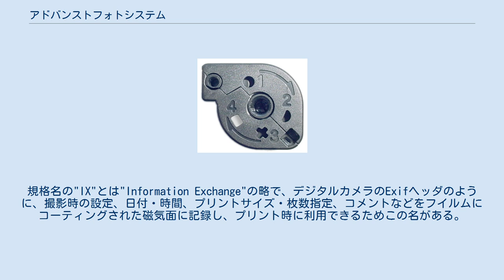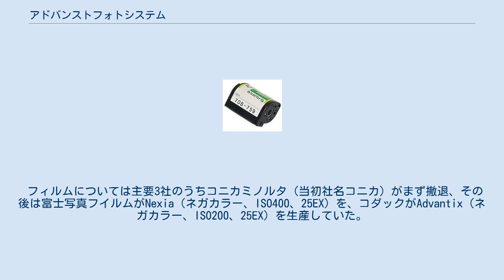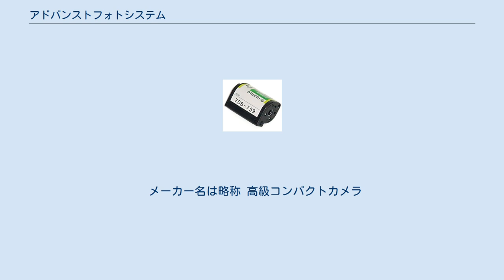アドバンストフォトシステム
IX240のフィルムカートリッジ アドバンストフォトシステム（英語: Advanced Photo System, APS）とは、富士フイルム、イーストマンコダック、キヤノン、ミノルタ、ニコンによって共同で開発された「世界標準規格の新しい写真システム」。
1996年4月に販売が開始された。
後述のとおり現在では事実上終焉を迎えた規格である。
 APSは写真フィルムの名称ではなく、新規格の専用フィルム (IX240) を使用した「進化した写真システム」のことを指す。
規格名の"IX"とは"Information Exchange"の略で、デジタルカメラのExifヘッダのように、撮影時の設定、日付・時間、プリントサイズ・枚数指定、コメントなどをフイルムにコーティングされた磁気面に記録し、プリント時に利用できるためこの名がある。
240はフィルム幅の24mmに由来する。
 画面の露光面積は16.7×30.2mmで縦横比が従来の各種フィルムと比べて横長 (9:16) なのが特徴。
その基本サイズの左右または上下をプリント時にトリミングすることで、35mm判の通常サイズ (2:3) とパノラマサイズ (1:3) に対応するプリントが可能である。
これらのサイズ設定は基本的にカメラ側で設定する（一部低価格機にはCサイズ専用もある）。
ただし、ラボへのプリント注文時に指定して変更は可能である。
また、かつて発売されていたAPS用フォトプレイヤーでは各種設定を変更できるものもあった。
 また、画面サイズが小さいために35mm判と同じレンズでも画角が狭くなる。
従って、35mm判と比較する場合はレンズの表記に比率を掛けて換算する必要がある。
対角画面で換算すると、Hサイズ・Pサイズ=1.25倍、Cサイズ=1.4倍（ハーフ判と同等）となり、例えばAPSの24mmレンズの35mm判相当の画角は24mm×1.25=30mm（Hサイズ時）となる。
ただ、Hサイズの場合は画面比率が横長なために、35mm判と同等の画角でもよりワイドさが強調されて見える。
 現像後もフィルムはカートリッジの中に入れたまま返却され、焼き増しの注文は添付されるインデックスプリントでコマを確認して行う。
しかし、カートリッジは嵩張って保管し難く、インデックスプリントとの関連付けも煩雑であり、インデックスプリントをなくすと写真の確認が出来にくくなる、といった欠点があった。
さらにAPSの登場からは、35mmフィルムを現像した際もインデックスプリントを添付することが可能になり、APS独自の利点ではなくなった。
 この規格の長所としては、従来の35mmフィルムに比べ、フィルムサイズ=カートリッジが小型であるためにカメラ自体も小型化できる点がある。
他にも、 などのこれまでのカメラでは難しいことが簡単になったことがあげられる。
 フィルムが小型であることを強調するためか、市場に出た製品のほとんどはコンパクトカメラであった。
キヤノン、ニコン、ミノルタからはレンズ交換可能な一眼レフカメラも発売されたが、35mmフィルムと比べて撮影面積が小さいことから、画質が劣ること、交換レンズの互換性の問題からあまり普及しなかった。
また、フォトプレイヤーという、現像済みのカートリッジを装着してそれをテレビへ映し出す装置も発売されていた。
かつてのスライド投影機のAPS版とも言えるが、BGMをつけたりカット間効果をつけながらの自動スライドショーを行ったりと、スライド投影機に比べて高機能であった。
また、フィルムのIX情報を修正したりする機能も存在した。
こういった機能は後のデジタルカメラの閲覧ソフトに継承され発展していった。
 IX240のフィルムカートリッジ底面 現像済みであることを示す四角いアイコンが白くなっている フィルムカートリッジの底面にはフィルムの状態を示す仕組みが設けられている。
4段階のフィルム状態が白いアイコンで順に表示される。
 丸 : 新品未使用であることを示す。
 半円 : 総撮影枚数の途中まで撮影済み。
ミッド・ロール・チェンジ（撮影途中でのフィルム交換機能）でカメラから取り出した状態。
カメラへ再装填したり現像に出すことが可能な状態を示す。
 バツ : 総撮影枚数を全て撮影したことを示す。
カメラへは二重露光防止機能により物理的に装填できない。
早めに現像に出すことが望ましい。
 四角 : 現像済みを示す。
 2002年のフィルム販売においてIX240フィルムのシェアは、ロールフィルム...